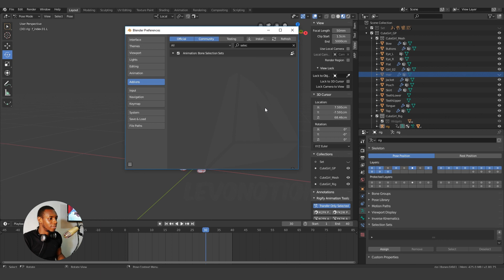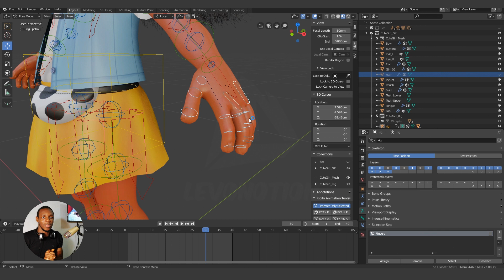How To Create Selection Sets for Animation in Blender 2.8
This video will explain how you can create selection sets for animation in Blender 2.8

How To Create Selection Set for Animation in Blender 2.8